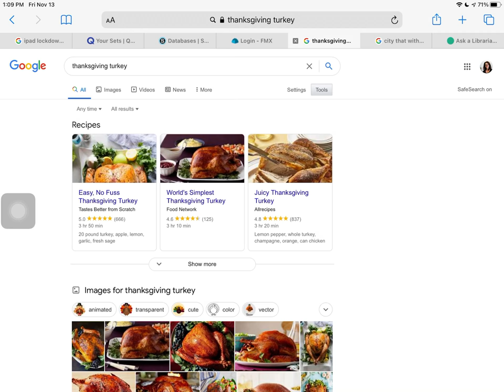Using Google Image Search Tools to filter results *if using an iPad, use Safari (video has no sound)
A quick walk through to show you where the Tools menu is in Google Image Search and how to use the tools to filter your results.